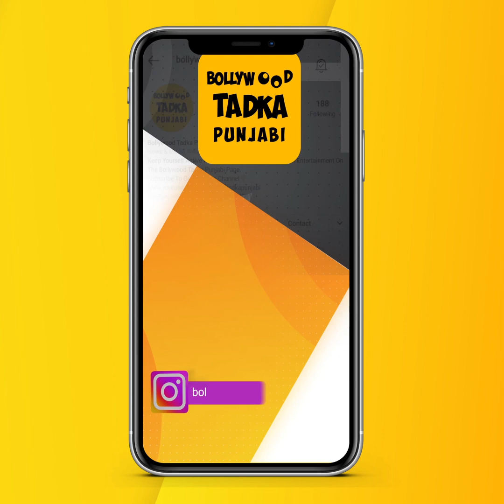ਜਾਣੋ Prabh Gill ਆਪਣੇ ਕਿਸ ਗੀਤ ਰਾਹੀਂ ਕਰਦੇ ਨੇ ਹਰੇਕ ਲਈ ਦੁਆਵਾਂ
Punjabi Singer Prabh Gill Interview @BollywoodTadkaPunjabi